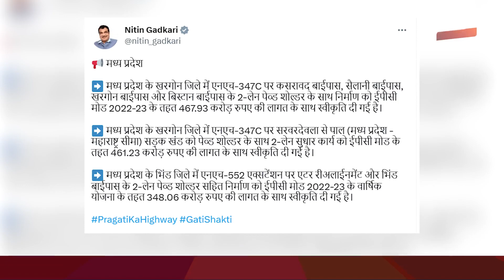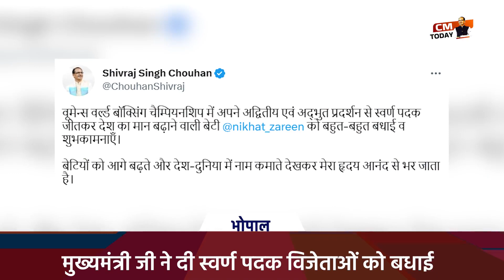CM Today | CM Shri Chouhan | 27 March | Madhya Pradesh News Today